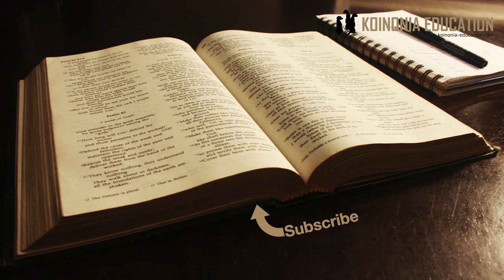Mungu ni nani kwako Part 2 HD 1080p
Mungu ni nani?, kwako!

Kuamini uweza wa Mungu
Tunaamini Utalaamu wa wanadamu
Kuamini uweza wa Mungu kwangu

Kuamini uweza wa Mungu ni rahisi
Kwa sababu inamhusu yeye siyo mimi..

Kwa mfano waganga wana fanya upasuaji hata ya macho ya watu
Injenea anachora na kukamilisha mashine au jengo la ajabu sana
Hata hivyo siamini kwamba mimi niniaweza kupasua jicho ya mtu na kuitengeneza, wala sifahau kuchora majengo makubwa na mashine za teknolojia kuu
Mara nyingi Imani yetu kuhusu Mungu inakuwa kama vile tunavyo amini uweza wa wanadamu, wapo ila si mimi….

Kuamin kwamba anaweza kutenda kupitia mimi ni jambo lingine tofauti kabisa
Mk 9:23 ”Yesu akasema, Ukiweza! Yote yawezekana kwake aaminiye”
Yoh 13:36-14:4 inaongea juu ya kumwamini  Mungu na pia kumwamini Yesu
Na inahusu jinsi Imani yangu inavyotenda kazi katika maisha yangu.